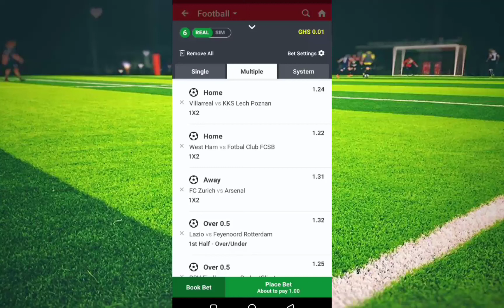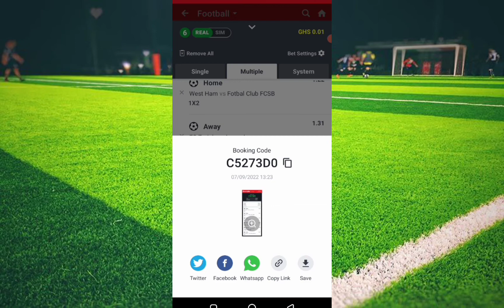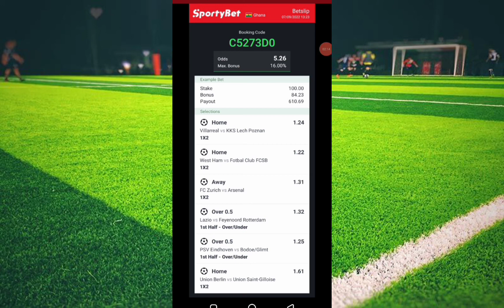5+ Betting Odds for Thursday, Europa & Conference League well analyzed | Football prediction today